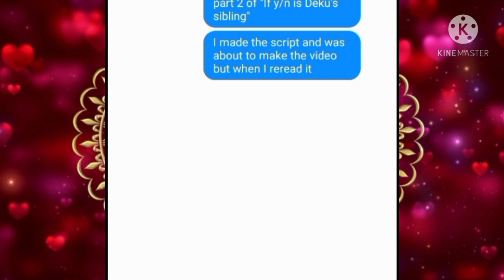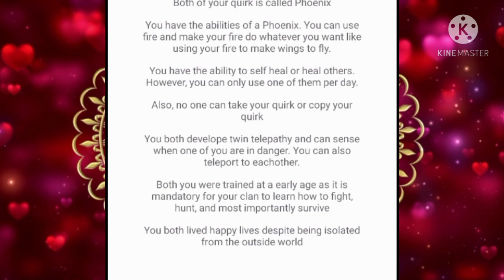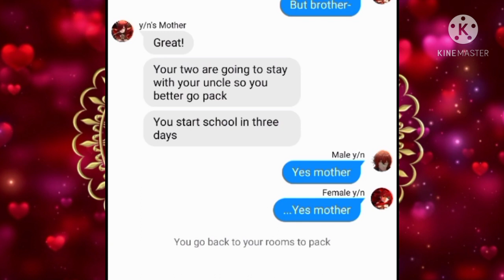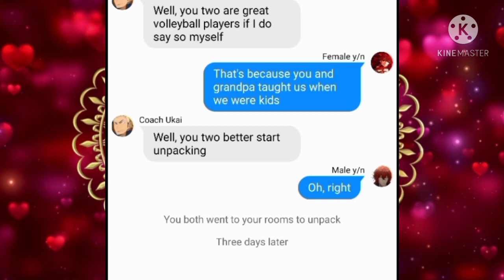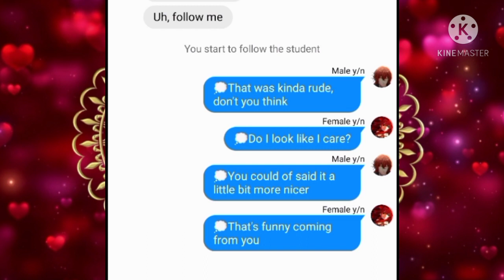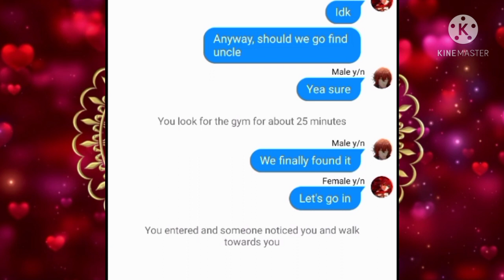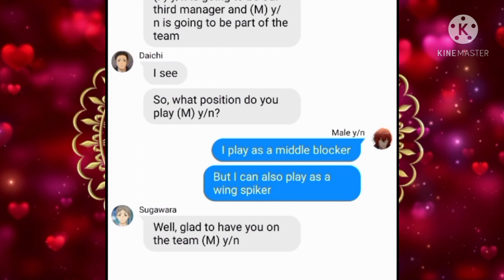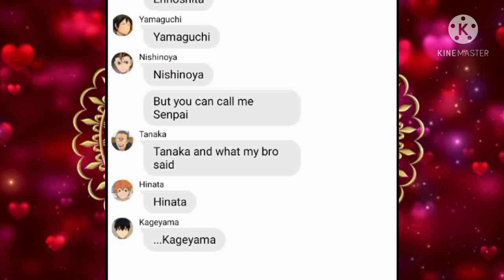The Phoenix Twin's ||Mha x Haikyuu|| Y/n's x Harem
This is a new series I was thinking of doing and if you want more than please tell me. I'll still continue my first series. I just need more time to come up ideas for it.